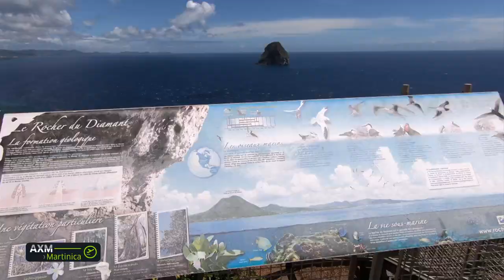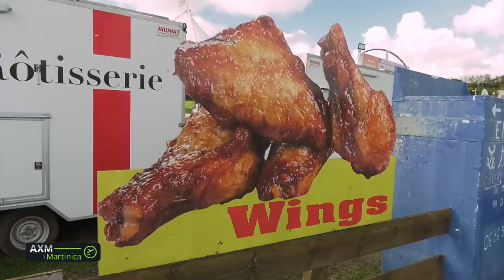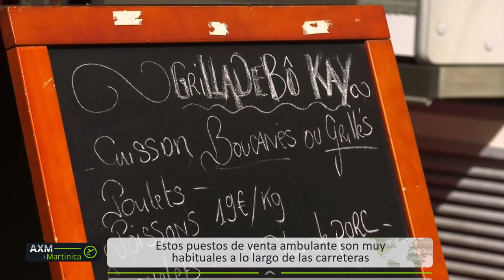Andalucía X el mundo | En Martinica, el carnaval es lo mismo, pero no es igual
La excepcional riqueza de peces, corales y plantes, bajo las aguas de la playa de Martinica, obliga al reportero Manuel Martínez a vestirse de neopreno y disfrutar de su bautismo de buceo, empujado por el entusiasmo de Victoria León.

Visita CanalSur Más para ver los programas completos.